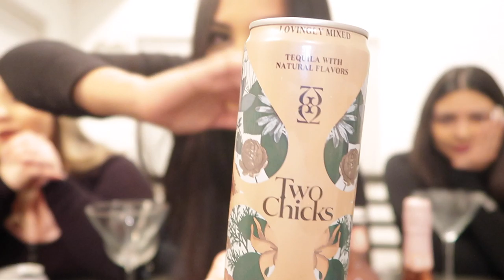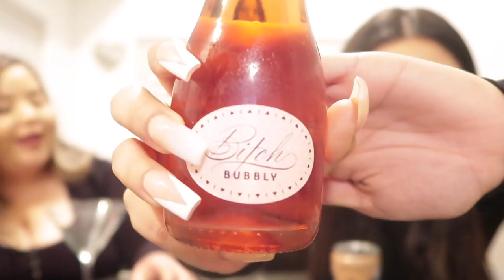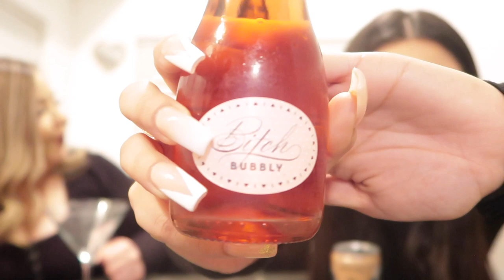TRYING NEW DRINKS JUST BECAUSE THEY'RE CUTE (FAIL)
We went to WorldMarket and bought a 6 pack of different drinks just because they looked pretty! Hope you enjoyed!